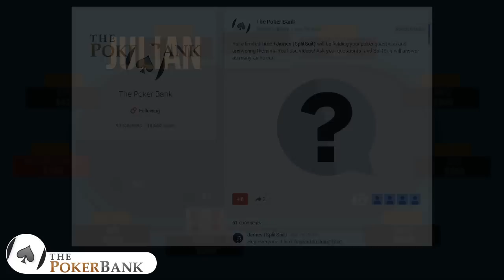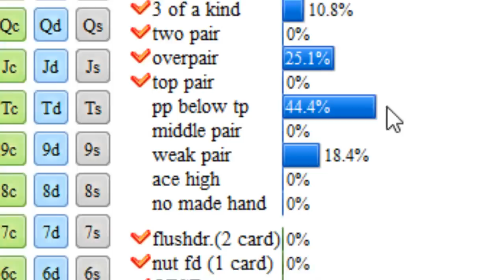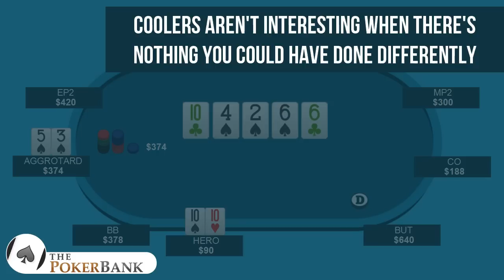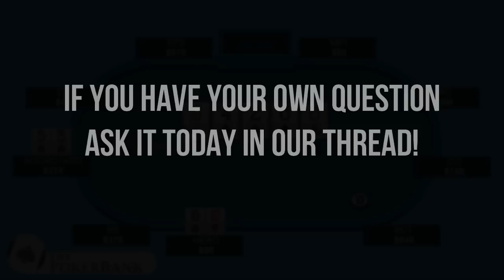A Bad Beat + Rant About Coolers | Ask SplitSuit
Sick of running bad? This is how to cope with poker when you keep getting coolered and getting sucked out

SplitSuit was asked to review a hand where hero flops top set against an aggressive fish and ends up losing in a cooler situation. In this video we gain insight on when to consider a 3bet, and why check-calling is useful.  Also Split explains why sometimes when we lose a hand there isn’t much talk about.

Have your own poker question for SplitSuit? Ask it today